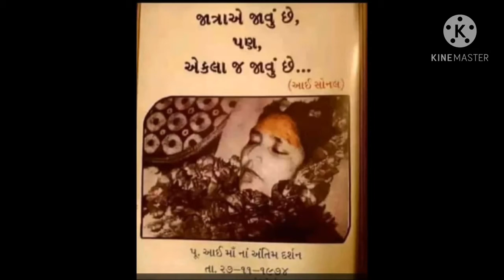Sonal ma status